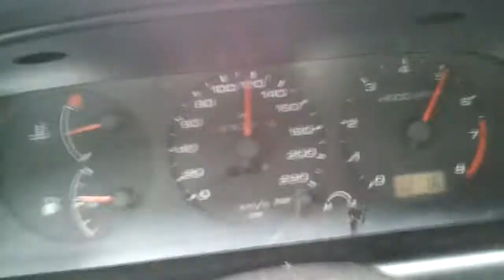Nissan Primera P10 SR20De+T 0,8bara 3 bieg 80-160km/h - by Coobcio.pl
Primerka po wstępnym strojeniu na ulicy, o 16:00 czas na dopieszczanie na hamowni :)
Boostu już zwiększać nie można bo seryjne sprzęgło już czuć nosem przy szybkiej zmianie biegów ale trzyma :)